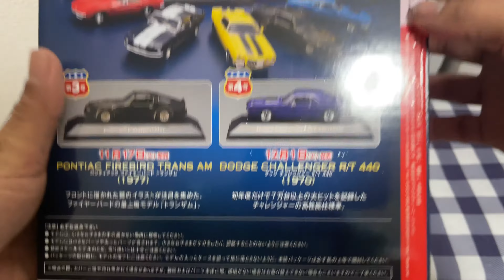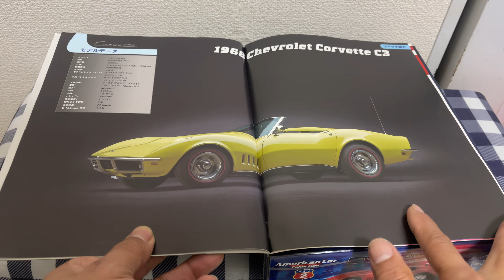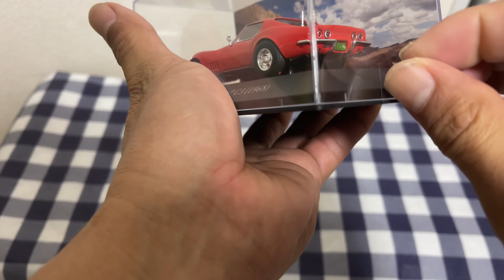American Car Collection Vol.2 (Japan Edition) Unboxing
Hi everyone!how are you doing?here is the volume 2 of this incredible collection.

Chevrolet Corvette C3 (1968)